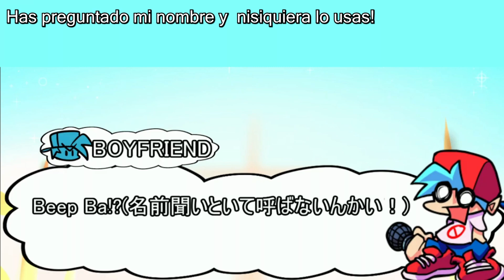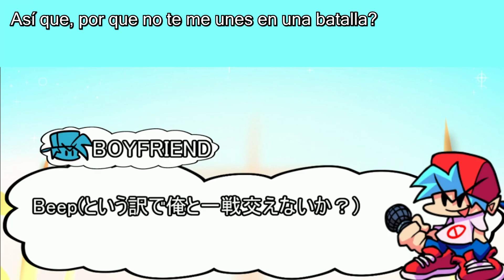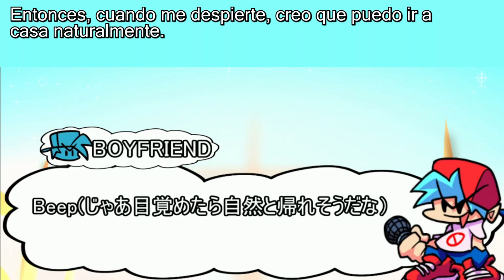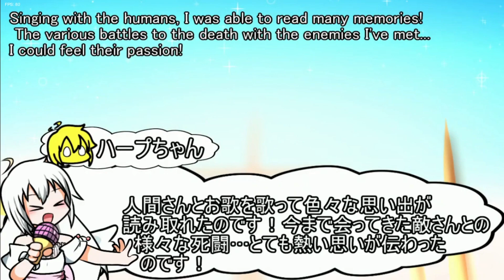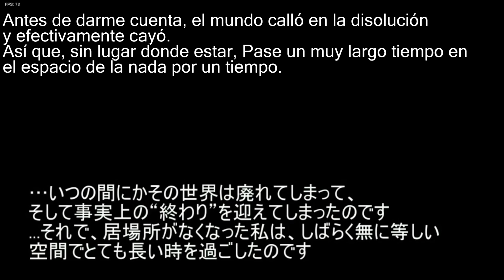Friday Night Funkin': VS Halo Beats! Full Week (Traducido al Español) [FNF Mod]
Por gamebanana me encontre este mod que tenia muy pocas descargas y note que era una mod que estaba en japonés pero tenia subtitulos en ingles, así que decidi probarlo y tremenda joya que resultó ser! Que disfruten el video :D
PD: El personaje es de un juego de ritmo japonés.

Créditos del mod:

Submitter: mimizemi

Fondo: 花風律音

Voz de Blanco HARP: ゆね

Traducción al ingles: SHAMRON